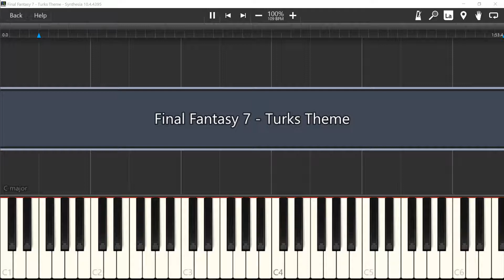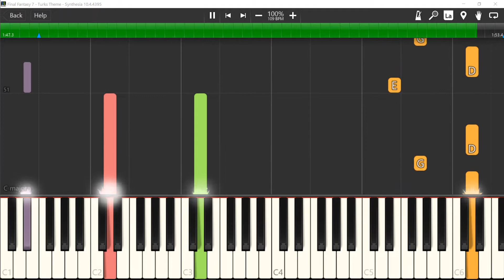Final Fantasy 7 - Turks Theme | Piano Tutorial (Synthesia)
Turks Theme from Final Fantasy 7 recorded on a registered version of Synthesia. If you'd like to have the midi file or music sheet send me a pm or post a comment and I'll see what I can do.

Funny videos, cute animal compilations, try not to laugh challenges, music, covers, and epic viral videos.
Best new dank memes, funny clips and epic vicory royales.

Top content from all across the internet brought to your screen, montages from Twitter, Instagram, Facebook, Coub, Tiktok and Musically.
Sit back and surrender yourself to the endless void of music, memes and cringe.

Not convinced? Check out some of our content below!